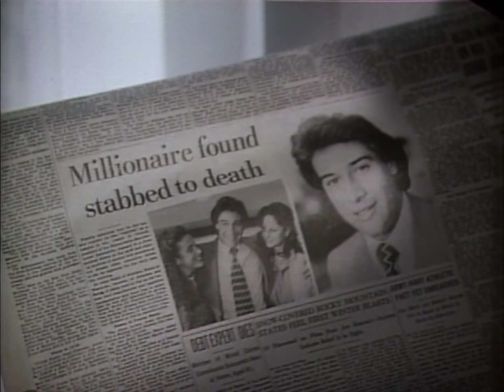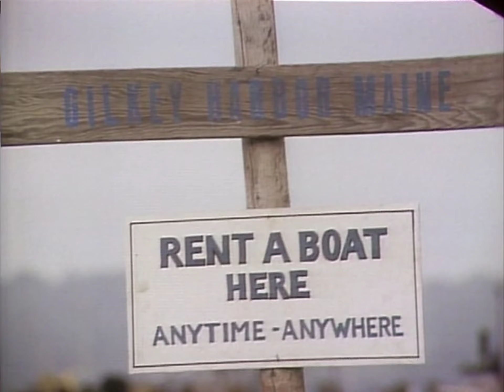Master Of The Game - TV Mini Series - 1984 - Part 8 (of 8) - 7 Hours Total Runtime - HD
Concluding the Master Of The Game, TV Mini Series from 1984 - based on the Sidney Sheldon novel from 1982.
Part Eight - Final Part.
Has a total runtime of almost seven hours, so have uploaded in eight parts for more convenient watching - was originally aired in three parts, over three nights - but I felt at around 2.5 hours each episode, this was a little too long.

An epic series, with many well known stars - it spans continents, generations, and a whole range of human deeds and emotions - a lot of them less than savoury.

Upscaled to HD.

Hope you all enjoyed the show.

Another Sidney Sheldon Mini Series will follow soon.